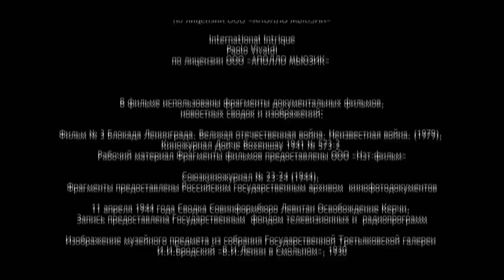THE BLACK SEA. 8 Episode. Russian TV Series. StarMedia. Detective. English Subtitles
THE BLACK SEA

Format: TV series
Genre: detective
Year: 2020
Number of episodes: 8
Directors: Sergey Sherbin
Scenario: Andrey Ivashkin, Igor Ter-Karapetov, Igor Torotko, Oleg Kirillov
Operator: Ivan Alimov
Cast: Aleksey Shevchenkov, Andrey Rudenskiy, Anna Kotova-Deryabina, Viktor Proskurin, Evgeniy Miller, Katerina Vilkova, Konstantin Adaev, Pavel Trubiner, Ilya Rutberg

Year 1944. After the sinking of a Soviet ship in the waters near ​​Novorossiysk, Lieutenant Commander Sergey Saburov, the best of the best in the fight against underwater saboteurs, arrives in the city. He is appointed to reinforce the local counterintelligence unit. According to the intelligence, a highly professional enemy commando group has been deployed to the Novorossiysk area, headed by an experienced agent nicknamed Kunz. It is also known that an Abwehr School has been established to train underwater saboteurs. Saburov’s task is to find Kuntz and, through him, to uncover the location of the school that needs to be destroyed.

Saburov's arrival in Novorossiysk is overshadowed by a tragic event. During the seizure of enemy agents, his friend and former classmate, Yegor Soley, is killed when covering Sergey. Now the whole team looks askance at Saburov. And Yegor’s wife, Yelena, seems to hate him sincerely, despite she and Sergey having known each other since childhood, being in love with one other but concealing their feelings. In due time, it was Saburov who introduced Lena to Yegor, but fate decreed that the woman he loved became the wife of his best friend. Anyway, this difficult relationship must in no case interfere with the cause, since the fate of the Soviet Black Sea Fleet is at stake!